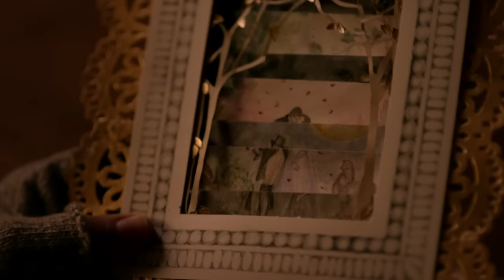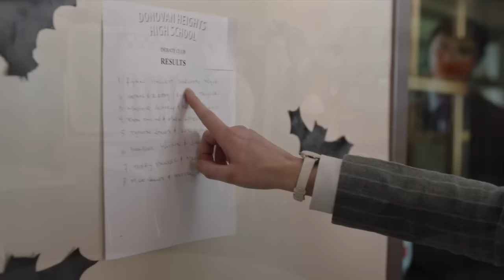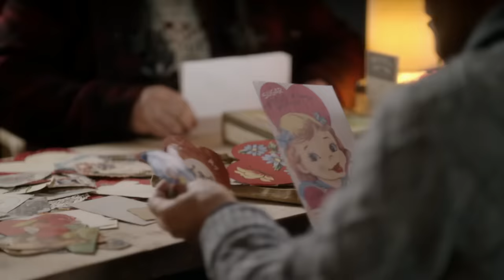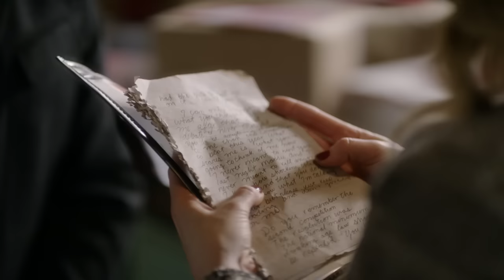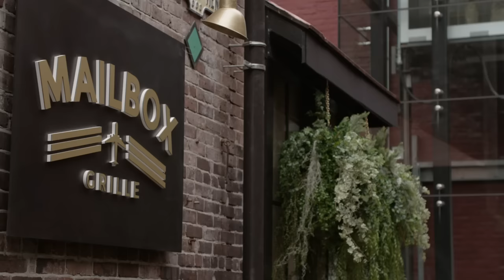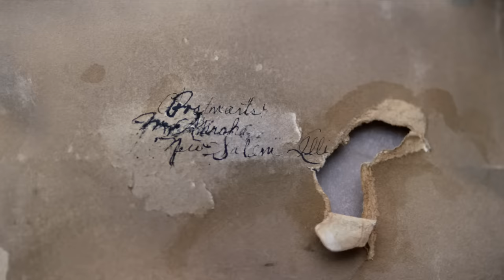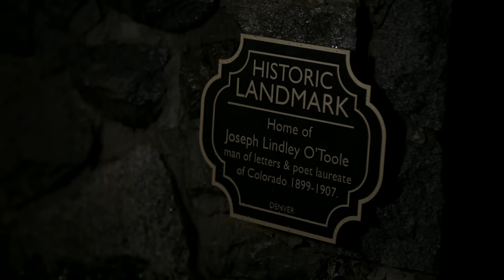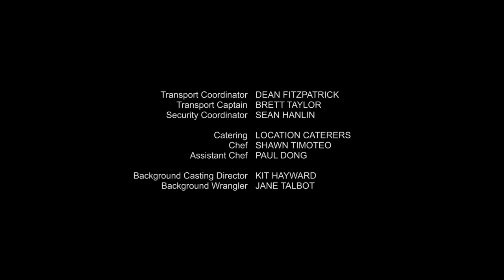Signed Sealed Delivered E05 From the Heart 2016 720p WEB X264 Solar